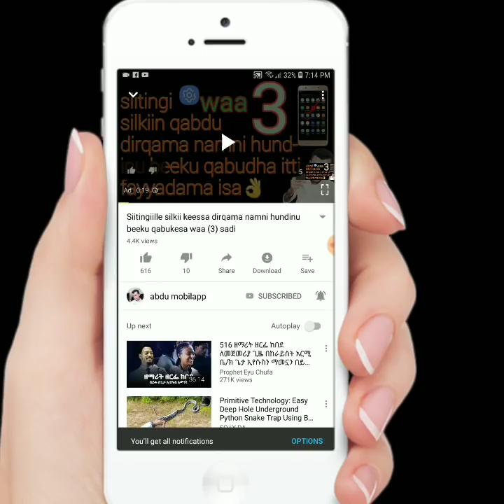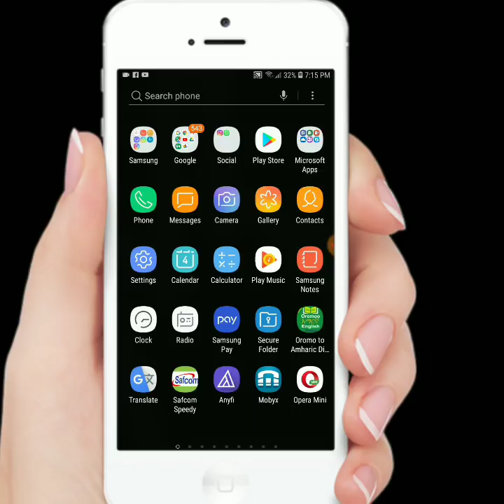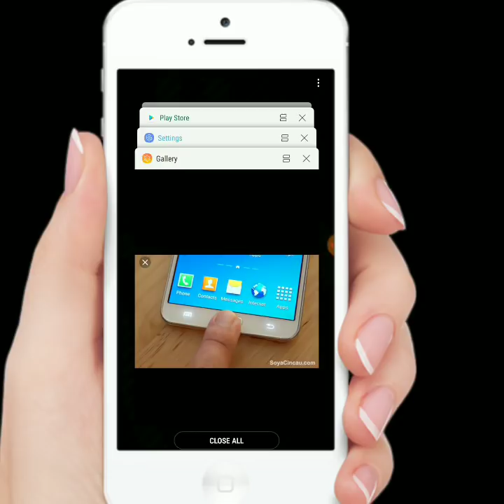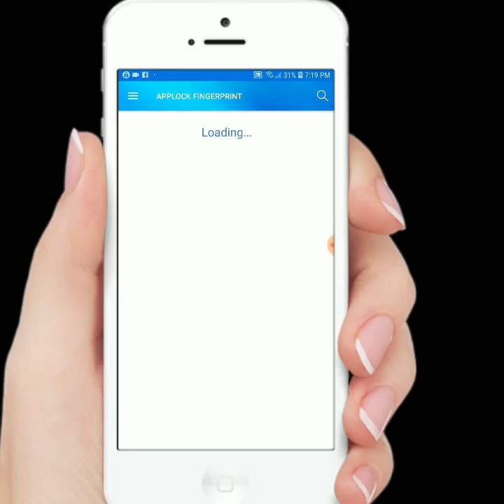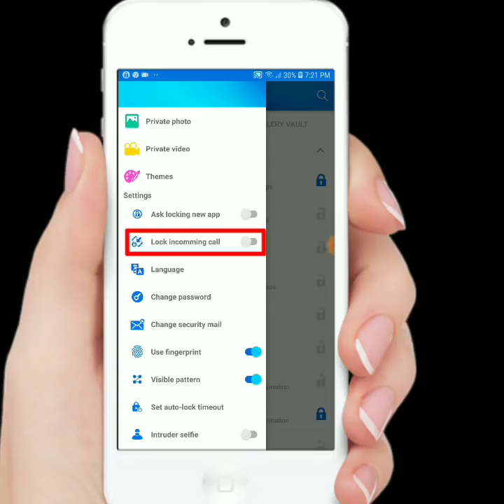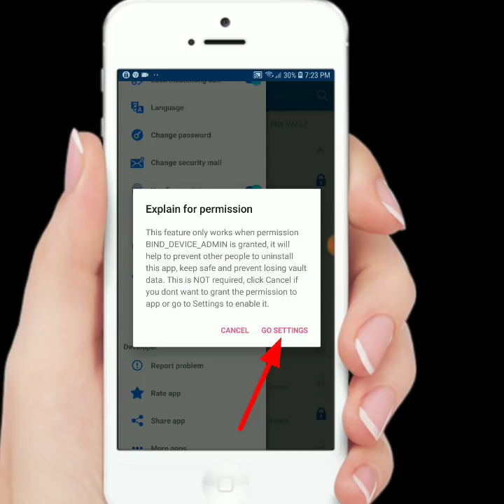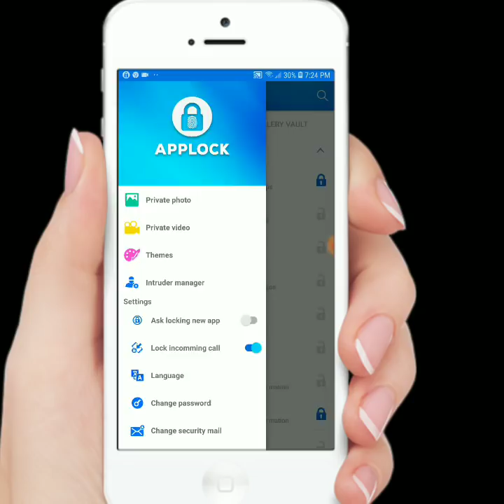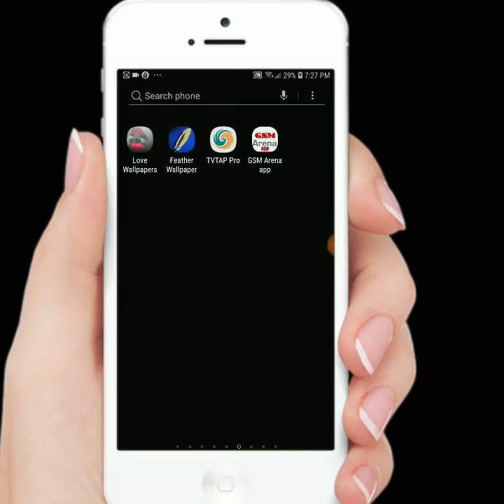Ammaan booda abbaan fedhe silkii teessan tuttuquu hindandayu💪👍